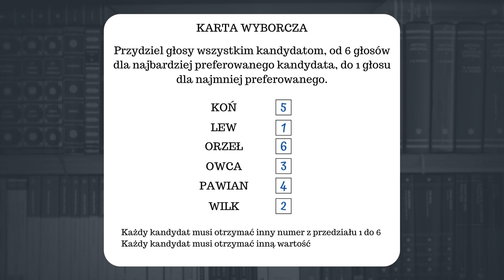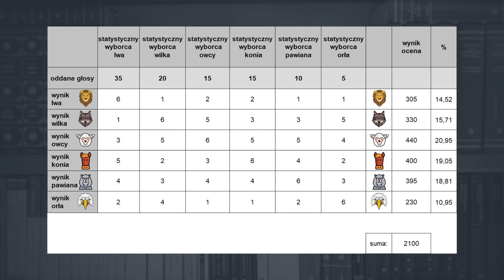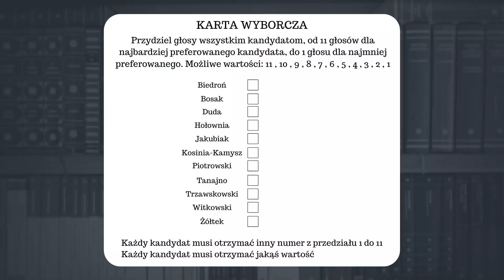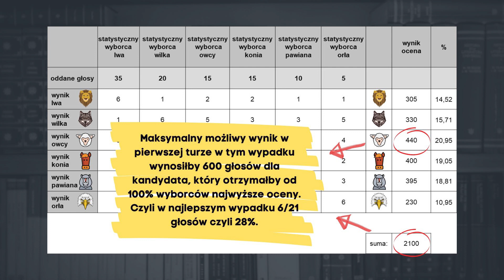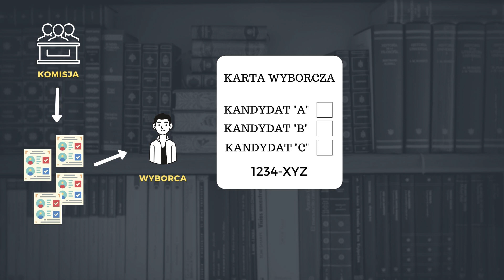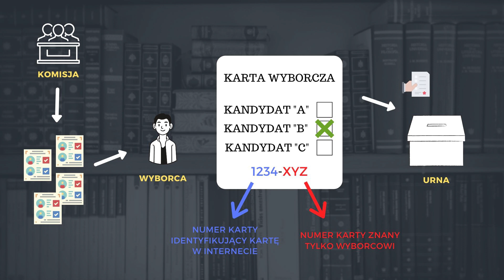Ordynacja preferencyjna i unikalna karta wyborcza! Pomysł na lepsze wybory!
Dzisiaj przedstawiam Wam realny pomysł na zakończenie negatywnej i agresywnej kampanii wyborczej.
Wierzę, że Polacy zasługują na coś lepszego niż to, co jest nam serwowane… Dlatego postanowiłem zastanowić się jak można ucywilizować i diametralnie zmienić obraz kampanii wyborczej.
Prezydent jest funkcją, która powinna łączyć Polaków, powinien być osobą, z którą jak najwięcej obywateli się utożsamia i może z czystym sumieniem go zaakceptować, nawet jeżeli to nie jest jej/jego pierwszy wybór i idealny kandydat. Prezydent powinien szukać kompromisów pomiędzy wszystkimi opcjami politycznymi, być możliwie niezależny, obywatelski i stać na straży konstytucji!
Pomarzyliśmy (😉), ale uważam, że jest to do zrobienia, kwestia zmiany w ordynacji wyborczej na urząd prezydenta. W filmie przedstawiam autorski wariant, jaki mógłby się sprawdzić w realiach polskiej konstytucji. Nie jest to totalna abstrakcja, bo podobne warianty ordynacji wyborczej z sukcesami działają i sprawdzają się na świecie!
W dzisiejszej polityce dominuje granie na skrajnych emocjach i dzielenie ludzi, a prezydent zdecydowanie nie powinien brać w tym udziału! Zachęcam do obejrzenia i jeżeli uważacie, że ma to sens to udostępniajcie, niech ludzie wiedzą, że jest alternatywa.

INTRO: (00:00)
ORDYNACJA PREFERENCYJNA: (01:20)
UNIKALNA KARTA WYBORCZA: (07:00)